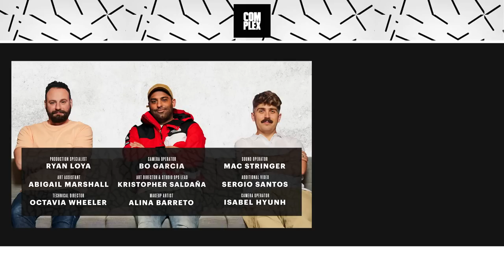Adidas Yeezys Are Actually Coming Back | The Complex Sneakers Podcast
After all the controversy and the end of the Adidas Yeezy deal, it looks like Ye’s sneakers will once again be made available for sale. Can these restocks be as successful as they were in the past? How long will shoes like the Yeezy Boost 350 V2 stay around? The cohosts of the Complex Sneakers Podcast—Joe La Puma, Brendan Dunne, and Matt Welty—tackle these questions in the latest episode. They also discuss the CRTZ x Nike Air Max 95 London release, the idea of getting too old to wear high-top sneakers, and Teddy Santis’ latest New Balance project.

 • 0:00 - 3:02: Host Intros/Drake Concert Recap
 • 3:03 - 7:15: JLP Buys His Mom Air Max 97s
 • 7:16 - 9:15: The Latest “Big JLP” Shoes
 • 9:16 - 13:57: Signed Rickey Henderson Batting Gloves
 • 13:58 - 17:51: The Best/Worst Nike Air Tech Challenge’s
 • 17:52 - 22:07: Is it Worse to Have Shoes That Are Too Tight or Too Big?
 • 22:08 - 29:01: At What Age Should You Stop Wearing High Top Sneakers?
 • 29:02 - 32:52: CRTZ x Nike Air Max 95 London Release
 • 32:53 - 34:34: Teddy Santis’ Latest New Balance Project
 • 34:35 - 41:57: Nike Vomero’s Are Not a Big JLP Shoe
 • 41:58 - 52:14: The Return of Adidas Yeezys
 • 52:15 - 59:38: What’s on Feet?
 • 59:39 - 1:00:48: Host Outros